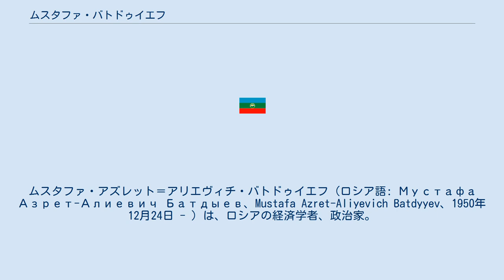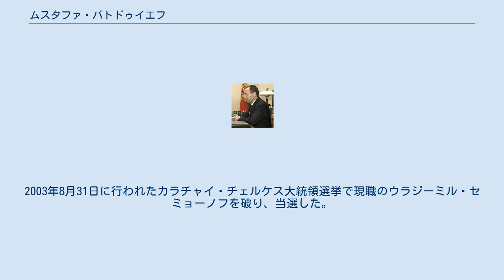ムスタファ・バトドゥイエフ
カラチャイ・チェルケスの首長
名誉勲章受章者_(ロシア連邦)
ムスタファ・アズレット＝アリエヴィチ・バトドゥイエフ（ロシア語: Мустафа Азрет-Алиевич Батдыев、Mustafa Azret-Aliyevich Batdyyev、1950年12月24日 - ）は、ロシアの経済学者、政治家。
2003年から2008年までカラチャイ・チェルケス共和国大統領（第2代）を務めた。
カザフ共和国出身のカラチャイ人。
イスラム教スンニー派。
 バトドゥイエフの一家は、1944年スターリンによってカザフ追放を受けている。
その後、1956年一家とともに帰郷を果たす。
全寮制学校を卒業後、1970年から1972年まで兵役に就く。
1978年モスクワ大学経済学部を卒業する。
1981年博士号取得。
 1981年郷里のコルホーズ「ロージナ」でエコノミストとして勤務する。
1986年州党委経済部長。
1992年カラチャイ・チェルケス共和国政府の経済省に勤務する。
1997年カラチャイ・チェルケス共和国国立銀行総裁に任命され、ロシア連邦一との評価を得た。
2003年8月31日に行われたカラチャイ・チェルケス大統領選挙で現職のウラジーミル・セミョーノフを破り、当選した。
 2008年9月4日、任期満了のため退任した。
 私生活では夫人との間に一男一女がいる。